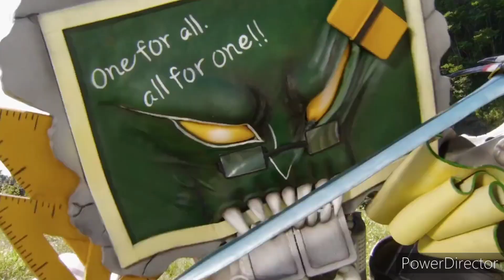Power Rangers Dino Super Charge - Freaky Fightday - Switch Body - Fight and Battle